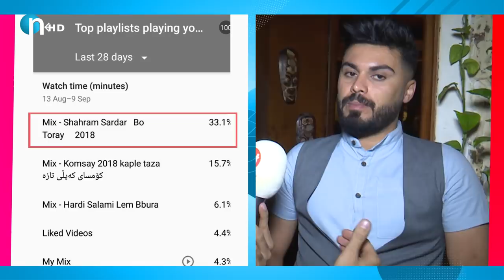شه‌هرام له‌گه‌ڵ سه‌باح په‌رۆش خه‌ریكه‌و ده‌ڵێ‌ 10 ساڵه‌ ئه‌م كاره‌ نه‌كراوه‌